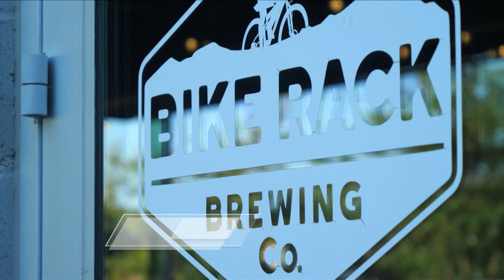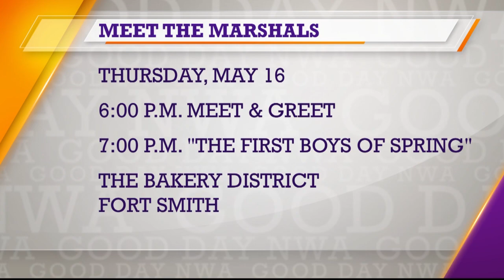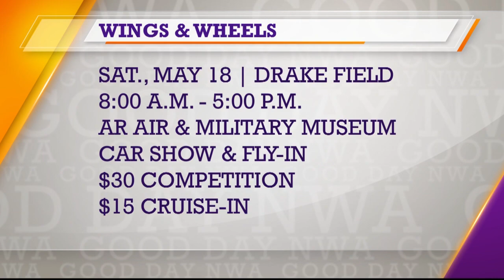Block Party for animal adoption & more events